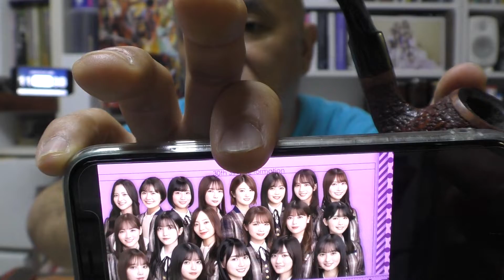【選抜発表と卒業】空想レストラン another side 20220719 smoke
とにかく食べて時々グチるおじさん。えらい雨やねぇ。選抜発表や相次ぐ卒業や忙しくて雨どころじゃないけどさ。